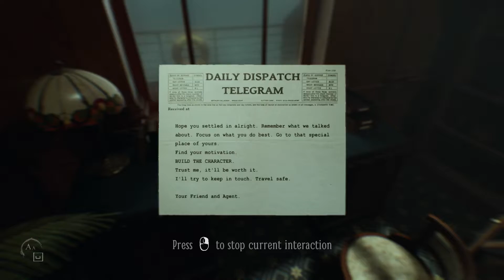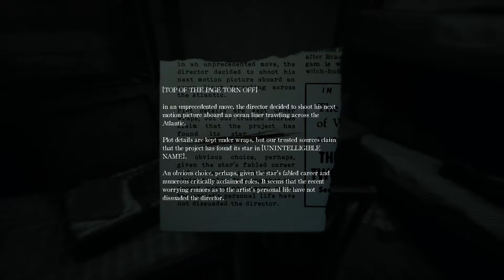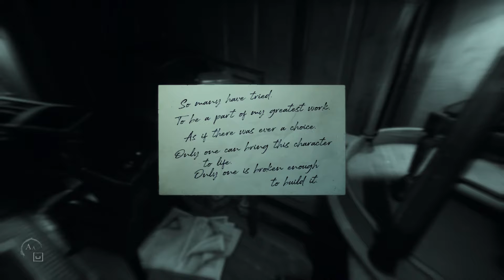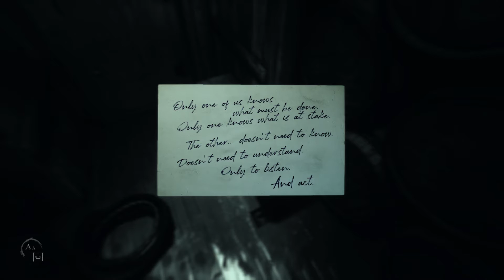LAYERS OF FEAR 2 (ACT 1) THE UNMOORING GAMEPLAY WALKTHROUGH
LAYERS OF FEAR 2 (ACT 1) THE UNMOORING

In LAYERS OF FEAR 2 Darkness Surrounds as you stand Silently in the Spotlight, the only sounds to be heard over your heartbeat are the distant breaking of waves against the hull and the sound of cameras pointed in your direction preserving this moment for Eternity.